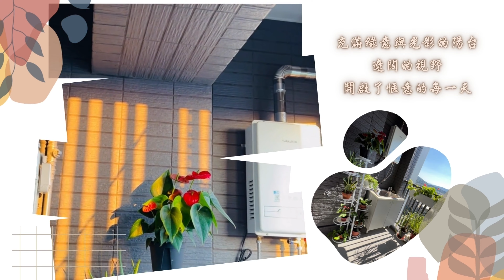美的分享~新家小宅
對我而言，人生步入另一階段，値此最多變化的2021年年底，剛好看到好葉的這部影片，影片中幫助我們透過具體22提問來省思今年過得如何?誠如很多剛退休者般總會有很多的清單羅列想做的事，回看一天不寫就會空著，不得不補全的日記本，我回想著今年的生活，至今仍覺得很不可思議，時間真的飛快，好些以前同事總陸續會來訊問我過得如何?對我而言，今年的關鍵字應該就是“學習”，總之就是在上課，各式各樣的課程，甚至免費密集三個月職訓課程，忙著交作業……,還有就是新家小宅及舊家工作室的底定，新家是去年交屋，可能不急，慢慢布置，就這樣拖了整年才終於完成，趁熱將練習所學拍攝此業餘影片分享親友…..總之，剛退休的一年，生活很愜意，感覺很充實飽滿，當時的時間、財務、健康、人際管理計畫，雖仍不夠落實，但計畫永遠趕不上變化，相信只要有心，享受當下，不要讓計畫反而成為了壓力， 只要順著想不斷精進的心情，築夢踏實，增進感官體驗生活，為短暫的人生多增添美好的回憶就好，最後，祝大家新年快樂，耶誕快樂。

(好葉影片)
問題1: 5-10個目標是什麼？
問題2: 10大成就是什麼？
問題3: 5堂最寶貴的教訓是什麼？
問題4: 5件最棒的決定是什麼？
問題5: 3件最冒險的事情是什麼？
問題6: 哪三個重要的關係變得越來越好？
問題7: 哪些事情讓這些關係變好?
問題8: 5個影響你最深的人是誰？
問題9: 5個你花最多時間的人是誰？
問題10: 他們對你造成了什麼影響？
問題11: 5本最棒的書籍是什麼？
問題12: 5件你最值得感恩的事情
問題13: 5個值得你感恩的人
問題14: 一句話來總結你的這一年
問題15: 5件事情是你必須要停止的？
問題16: 5個強而有力的習慣
問題17: 5本即將要閱讀的書是什麼？
問題18: 3個最想得到的讚賞是什麼？
問題19: 2022年5-10個目標是什麼？
問題20: 付出的代價是什麼？
問題21: 5個可以馬上行动的計劃
問題22: 你2022年的關鍵字是什麼？